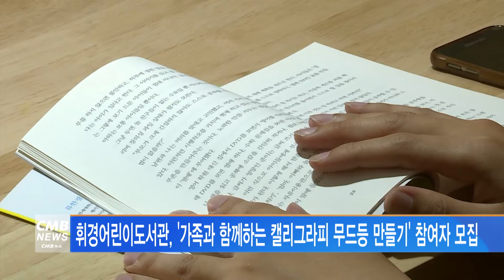[서울뉴스]휘경어린이도서관, 가족과 함께하는 캘리그라피 무드등 만들기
휘경어린이도서관이
가족과 함께하는 캘리그라피 무드등 만들기의
참여자를 모집합니다.

11월 20일부터 12월 11일까지 매주 일요일
오후 2시부터 4시까지 도서관 내에서 진행되며
도서관 이용자 가족을 대상으로 합니다.

참여가족은 유푸름 강사와 함께
붓펜을 다루는 방법과 기초 획 연습,
짧은 메시지 엽서 또는 봉투쓰기,
줄 사이 끼어쓰기 및 일러스트 연습,
무드등 만들기의 수업을 경험할 수 있습니다.

선착순 모집으로 프로그램에 참여를 원하는 가족은
도서관 홈페이지 또는 방문, 전화 접수하면 됩니다.